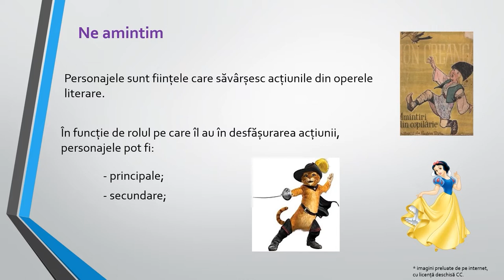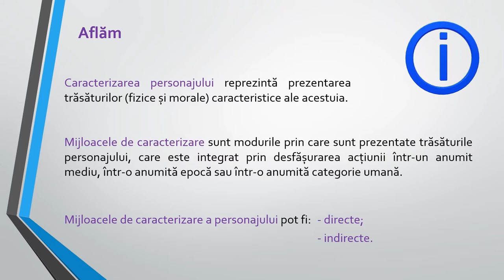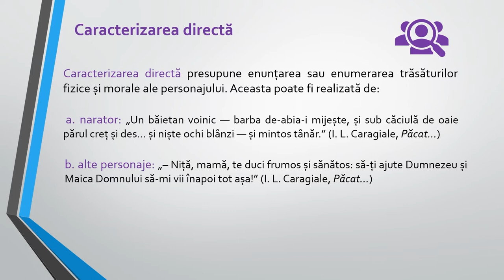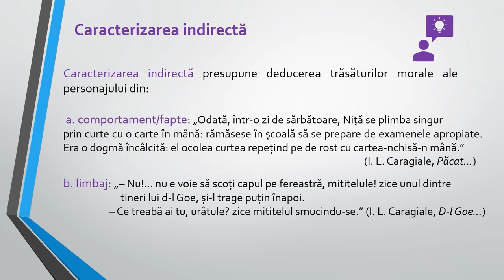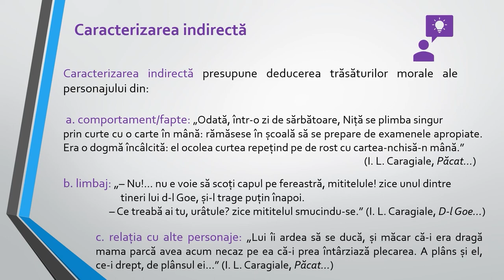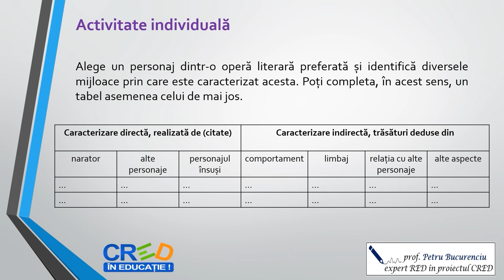Mijloace de caracterizare a personajului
În această resursă sunt tratate mijloacele de caracterizare a personajului. În prima parte a clipului, sunt actualizate succint informații referitoare la personaje: ce sunt acestea și clasificarea lor. Apoi sunt explicate noțiunile de caracterizare și mijloace de caracterizare. Mijloacele directe și indirecte de caracterizare sunt prezentate și exemplificate cu citate corespunzătoare din diverse opere literare. La final, este propusă o activitate individuală, care presupune identificarea mijloacelor prin care este caracterizat un personaj dintr-o operă preferată. Resursa poate fi utilizată atât sub forma prezentării
PowerPoint (scenariul), prilej cu care profesorul are posibilitatea de a aduce exemple și explicații suplimentare, cât și sub forma clipului realizat pe baza prezentării.
Cuvinte-cheie: personaj, caracterizare, mijloace de caracterizare, exemplificare